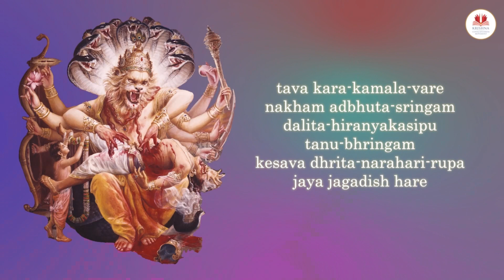Narsimha Arati | bhajan Song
To support our activities:

Our Bank account details:
Trust account name: KRISHNA CONSCIOUSNESS MOVEMENT
Bank name: HDFC Bank
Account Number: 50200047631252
IFSC Code: HDFC0000015
Branch: MULUND WEST RATAN GALAXIE
Account type: Current